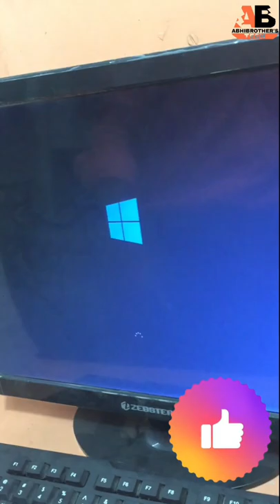How to Replace a Thermal Compound on a CPU (with Pictures!)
Building_the_future_with_tech, gear,and_software

How to Replace Thermal Compound on a CPU
How to Apply Thermal Paste
How to Replace Thermal Compound on a CPU| How to Apply Thermal Paste

👉Other Playlist Videos_______________|👇

☑️learn| about| computer |processor| प्रोसेसर | के बार मे | जाने हिंदी में | -पूरी जानकारी के साथ - [हिंदी]  प्रोसेसर क्या होता है पूरी जानकारी |

👉WINDOWS TOOL VIDEOS |👇
☑️How to fix no bootable device found || fix no bootable || any pc or laptop || fix no bootable all pc
☑️How to fix Vmware boot error || how to fix Vmware boot error messages || VMware Failed to boot ||
☑️How do I fix Windows Error ||How do I fix windows 7 errors?|| windows 7 startup error